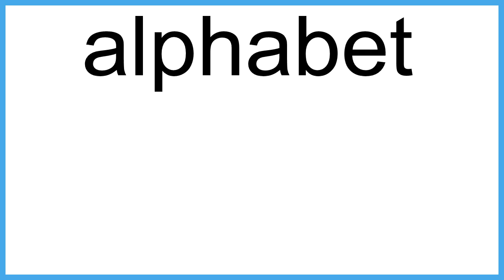alphabet meaning | Vocabulary for Kids | Children's Dictionary | Learn English Vocabulary